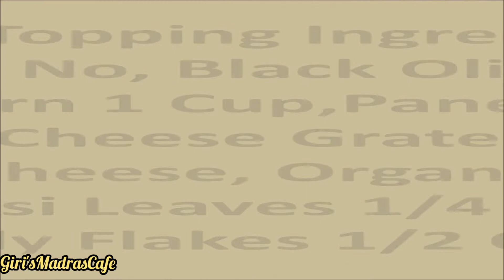Veg Paneer Pizza & Sweet Corn Pizza Microwave Oven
I have made a Veg Pizza very easy & tasty. I have used a homemade pizza sauce for this recipe & for the cheese the best option is Mozzarella Cheese for stretchiness. It will a little hard to find. All over the Paneer & Corns gives the taste very yummy & tasty.
Please do try this Pizza recipe at home and share your Feedback about the recipe in the Comments Box.

Ingredients
Instant Pizza Base 2 Nos

Ingredients For Pizza Sauce
Big Onion 1 No
Kashmiri 5 Nos Red Chilly 2 Nos
Water 240ml Cup 3/4
Olive Oil 2 Tbsp
Tulasi/ Basil Leafs 1/2 Tbsp
Organo 1/2 Tbsp

Pizza Topping
Capsicum 1 No
Black Olives 15 Nos
Boiled Corn 1 Cup
Paneer 1 Cup
Mozilla Cheese Grated 1 Cup
Normal Cheese
Tulasi Leaves 1/4 Tsp
Organo 1/4 Tsp
Chilly Flakes 1/2 Cup.